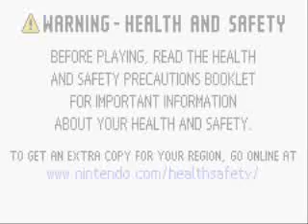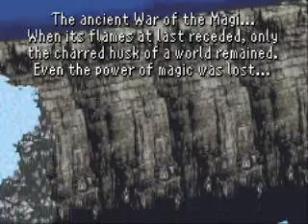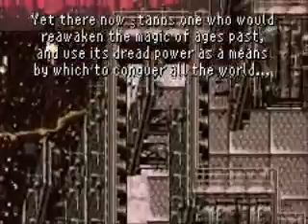Let's Play Final Fantasy VI Advance Part 1: Who Is This Girl?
Welcome everybody to my brand new main LP which is also one of my favourites in the Final Fantasy series and one of my favourite RPG games out of all time. This maybe my biggest LP yet.